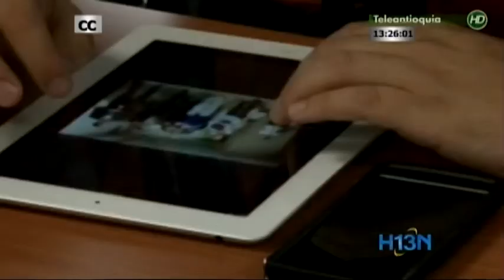5 días tienen quienes compren por Internet o con financiación para desistir de la compra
5 días tienen quienes compren por Internet o con financiación para desistir de la compra.